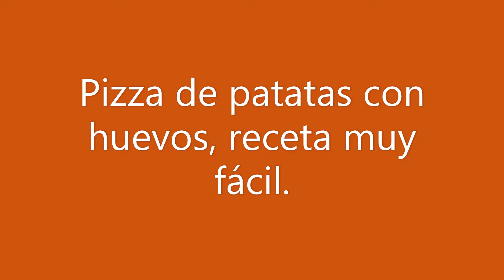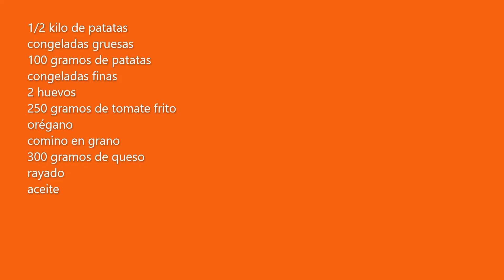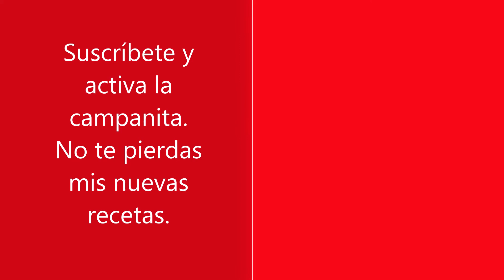COMO HACER PIZZA de patatas con huevos , Fácil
2ª Receta de "Mariola cocina  para vagos" , pizza de patatas con huevos. Me han pedido que haga recetas para personas que ni saben cocinar ni les apetece hacerlo, con ese nombre Recetas para Vagos. Así empiezo esta sección con esta receta. Espero que os gusten.
1st Recipe of "Mariola cocina para vagos", potato pizza with eggs. I have been asked to make recipes for people who neither know how to cook nor feel like cooking, with that name Recipes for Bums. So I start this section with this recipe. I hope you like them.